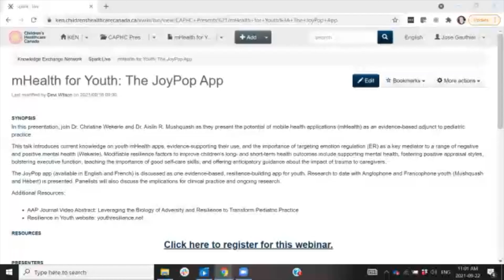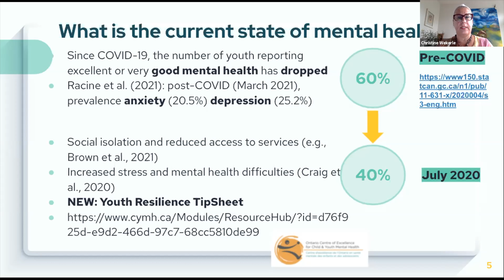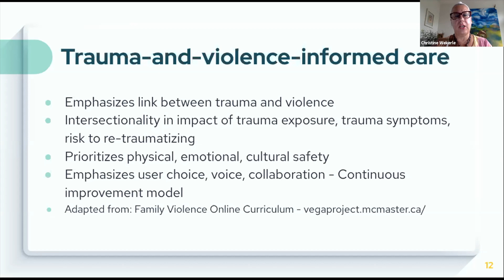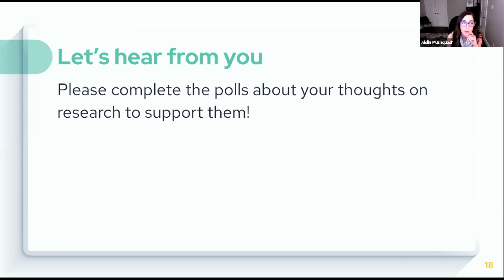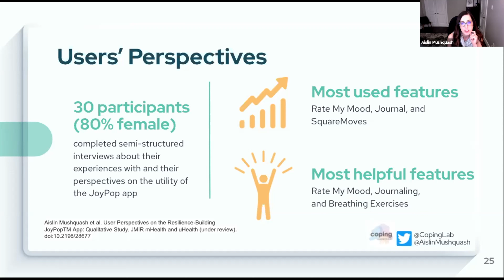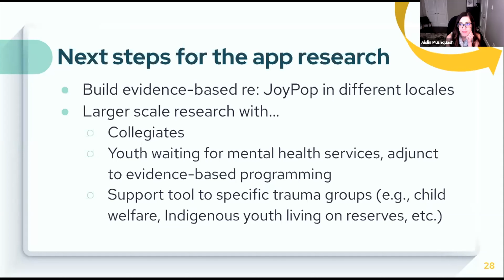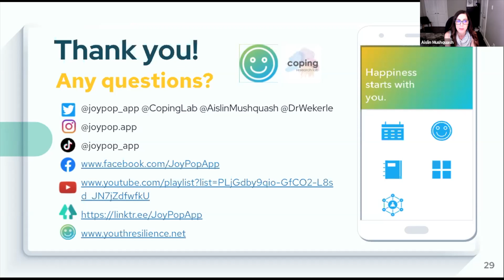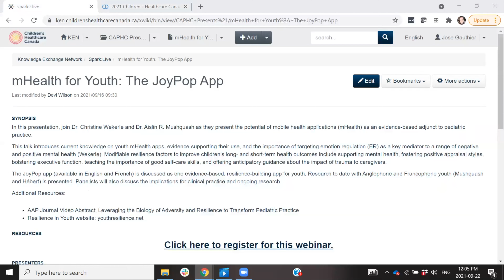mHealth for Youth: The JoyPop App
In this presentation, join Dr. Christine Wekerle and Dr. Aislin R. Mushquash as they present the potential of mobile health applications (mHealth) as an evidence-based adjunct to pediatric practice.

This talk introduces current knowledge on youth mHealth apps, evidence-supporting their use, and the importance of targeting emotion regulation (ER) as a key mediator to a range of negative and positive mental health (Wekerle). Modifiable resilience factors to improve children’s long- and short-term health outcomes include supporting mental health, fostering positive appraisal styles, bolstering executive function, teaching the importance of good self-care skills, and offering anticipatory guidance about the impact of trauma to caregivers.

The JoyPop app (available in English and French) is discussed as one evidence-based, resilience-building app for youth. Research to date with Anglophone and Francophone youth (Mushquash and Hébert) is presented. Panelists will also discuss the implications for clinical practice and ongoing research.